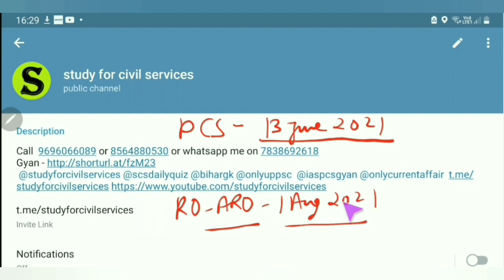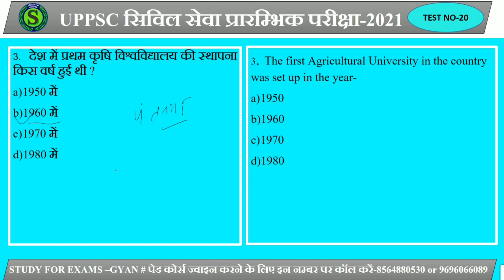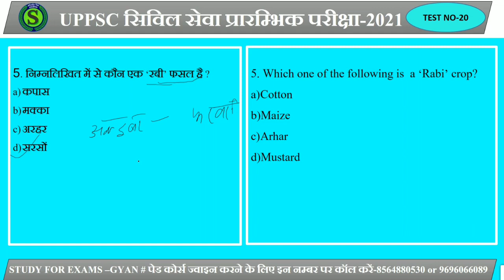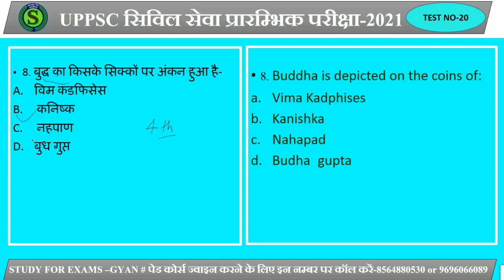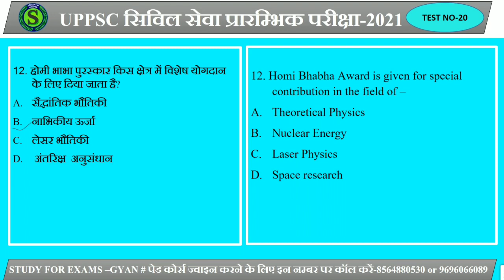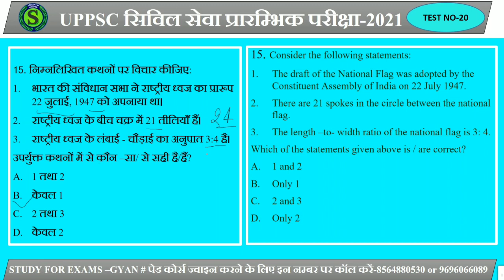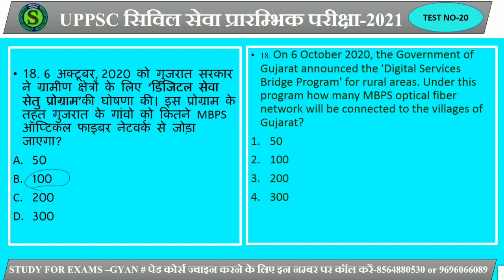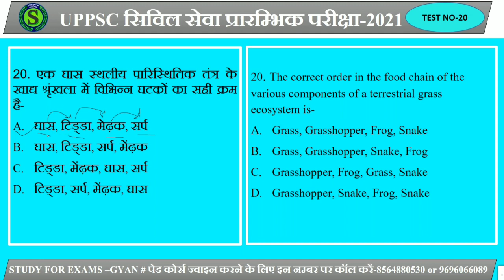UPPSC PRE TEST SERIES 2021। UPPCS PRE MOCK MODEL TEST SERIES। UPPSC GIC LECTURER RO ARO GS 2021 #21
is video me general studies ke top 20 Questions ko detailed me explain kiya gya hai,jisme history polity geography economy current affairs science aadi ke Questions liya gya hai,Jo aagami exam UPPSC pcs pre,UPPSC GIC LECTURER,UPPSC RO aro, up vidhan sabha ro aro,up si, up lekhpal ,UPPCL UPPSC UPSSSC aadi ke exam ke bahut hi important hai.